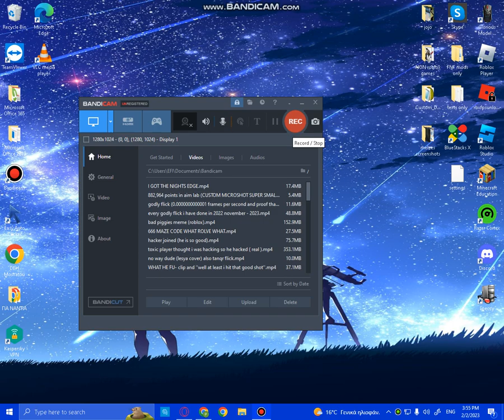oh baby i dont understand this grilled cheese obama sandwich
Credits to : @holokingrop2
go and sub to him